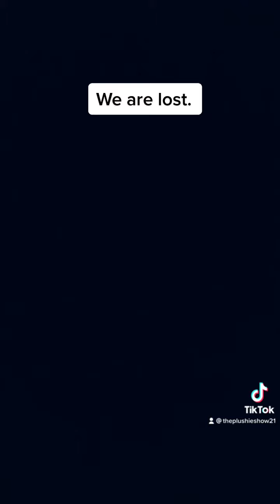We are lost.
Guest staring
L.f fever
L.f chills
L.f weird.
Special thanks to luigifan0001